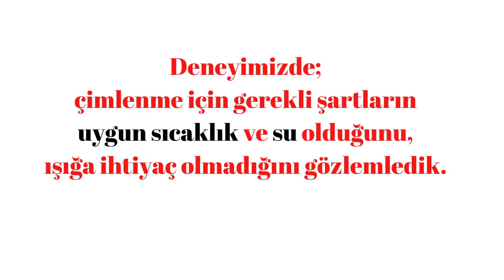Cihad-İsmail Hakkı Kaya Ortaokulu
Çimlenme için gerekli faktörler